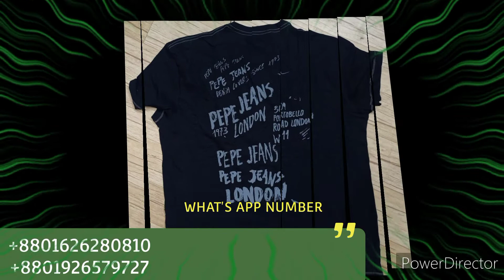MEN'S EXCLUSIVE ORIGINAL ROUND NECK T-SHIRTS WHOLESALE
What's app For wholesale information
Men's exclusive original round neck t-shirts wholesale. Qty available 3500pcs. Xs,S.m.l.xl.xxl
Minimum purchase 100pc
Head office & products location :
Uttara
sector - 12, Road - 12, House - 46
Dhaka,  Bangladesh